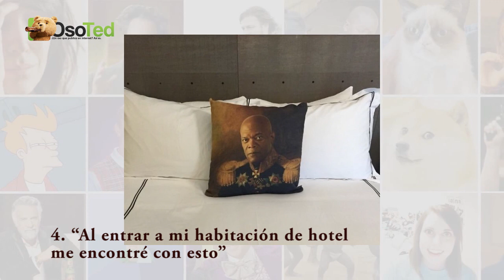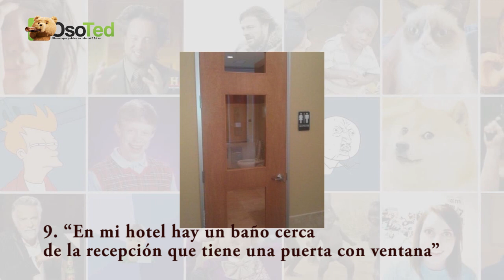15 Fotos que muestran lo que pasa cuando te quedas en un HOTEL muy BARATO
Hospedarse en un hotel no siempre es como uno espera y menos cuando el hotel tiene un número muy pequeño de estrellas. Los dejamos con una recopilación de 15 fotos graciosas de sorpresas que te puedes encontrar cuando te quedas en un hotel barato.